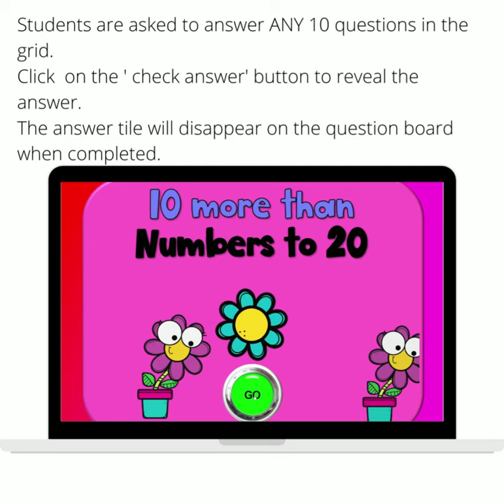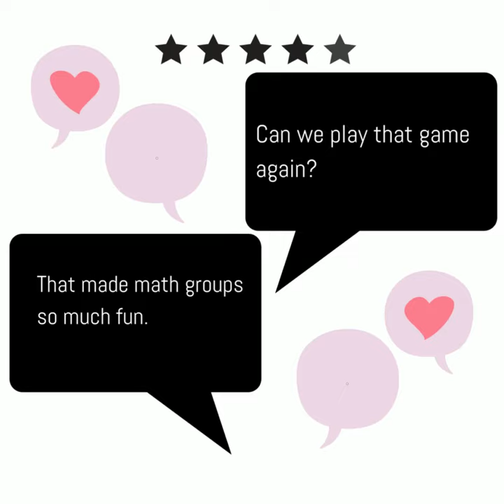NO PREP MATH GAME l TEN MORE THAN numbers to 20 l POWERPOINT GAME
Description
Looking for a fun way to test your students' math knowledge around TEN MORE THAN numbers to 20
Need a fun game to use as a reward for your students- especially the competitive ones!!!
Use this as an exit task after teaching a unit of work on TEN MORE THAN numbers to 20
10 questions in this game

Guaranteed to be fun, engaging and keep your students amused while reinforcing and consolidating what your students have learned along the way. The animated characters in the resource keep your students on task.

This digital resource uses PowerPoint™ and can be assigned on Google Classroom or using a different platform, HOWEVER students must have PowerPoint on their devices to play this game.

Otherwise, this game can be played from the teacher's desktop computer that has PowerPoint and projected, or using any other device that has PowerPoint installed. This resource is not compatible with Google Slides™ and will NOT work properly if opened using Google Slides™.

The resource will open up in Slideshow mode so you and your students can get right to playing the game.

You may not edit any part of this resource.

To exit out of the game, hit the ESC button.

Your PowerPoint Game is located in the zip file.

Just double click to start playing!